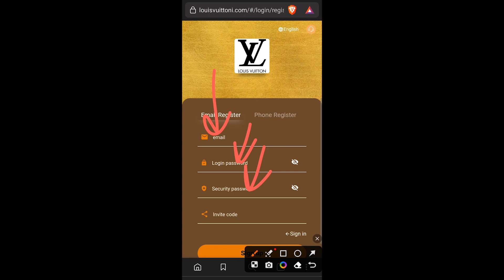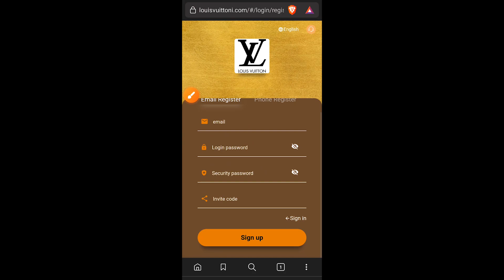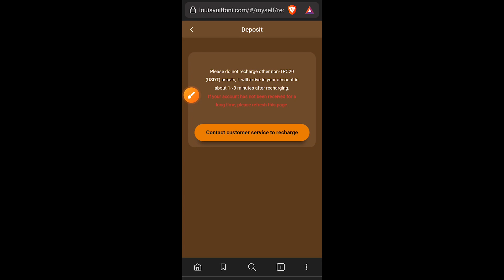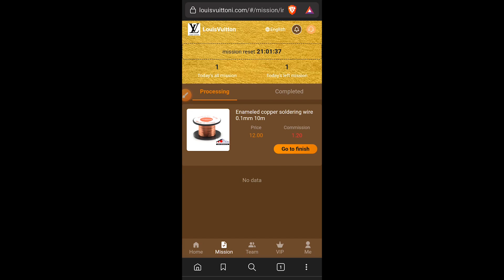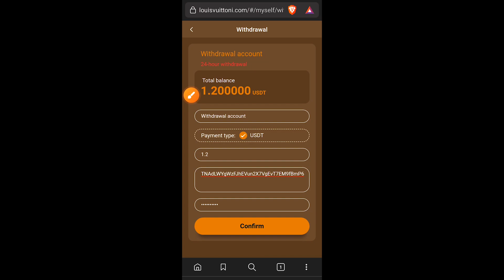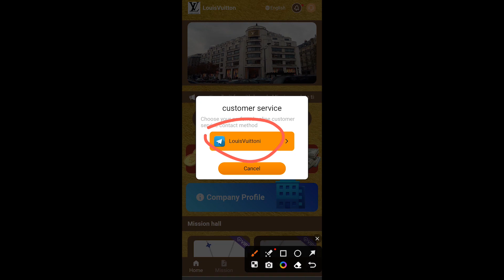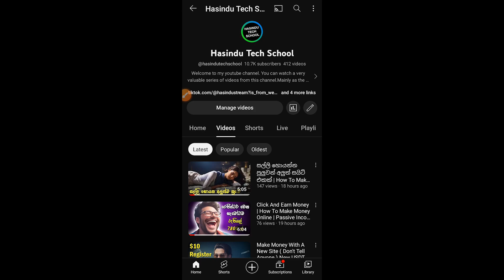රෙජිස්ටර් වෙන හැමෝටම $64 ක් | Make Money Online Sinhala 2023 | USDT Site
Code - 512808

Sign-up bonus: 64 USDT
Minimum deposit: 6 USDT
Minimum withdrawal: 1 USDT
Withdrawal rules: There is no handling fee for withdrawals, and there is no time limit for withdrawals.
Mission update time: 00:00 Washington time
Lucky Roulette Lucky Draw
Deposit 6 USDT to become a VIP1 shareholder and earn 1.2 USDT every day
Deposit 1,966 USDT to become a VIP5 shareholder and earn 393 USDT every day
Deposit 3,966 USDT to become a VIP6 shareholder and earn 1,323 USDT every day
Deposit 6,966 USDT to become a VIP7 shareholder and earn 2,323 USDT every day
Deposit 9,966 USDT to become a VIP8 shareholder and earn 3,323 USDT every day
Deposit 18,966 USDT to become a VIP9 shareholder and earn 9,483 USDT every day
Deposit 38,966 USDT to become a VIP10 shareholder and earn 19,483 USDT every day
Deposit 68,966 USDT to become a VIP11 shareholder and earn 34,483 USDT every day
(30 days VIP income)
Team invitation recharge benefits: A, B, C rebate 9% 3% 1%
9% for level 1 members, if the other party recharges 1000 USDT, you will get 90 USDT
3% for level 2 members, if the other party recharges 1000 USDT, you will get 30 USDT
1% for level 3 members, if the other party recharges 1000 USDT, you will get 10 USDT
Additional rewards for team 48-hour recharge:
When the team deposit reaches 1,000 USDT, 15 USDT will be awarded.
When the team deposit reaches 3,000 USDT, the reward is 45 USDT.
When the team deposit reaches 5,000 USDT, 150 USDT will be awarded.
When the team deposit reaches 10,000 USDT, the reward is 600 USDT
Rewards that meet the team's recharge requirements within 24 hours can be obtained by consulting the platform customer service at any time, and will be recalculated after timeout!

✖ video Editing :-
Adobe Premiere Pro 2021
✖ Thumbnail Create :-
OBS Studio
✖ Screen Record (Android) :-
X Recorder